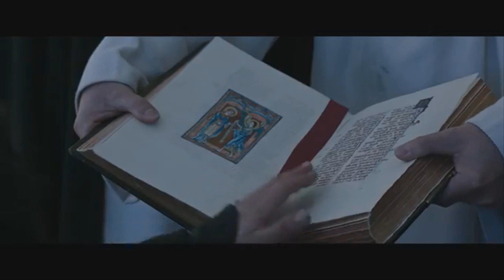KÖZÉPKORI METOO: Az utolsó párbaj - Kritika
Rohadt hosszú és a végére elfárad, de így is korrekt mozi.
Az írott verziót a Puliwoodon olvashatjátok.